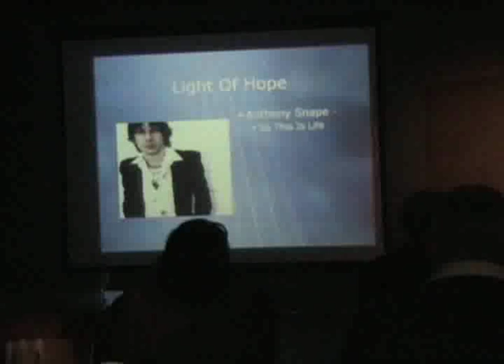Light Of Hope album launch party, part 1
Part 1 of Light of Hope album launch from Meat Pie Music, in the Scully Room, Southgate Inn, Tamworth, NSW, Australia.